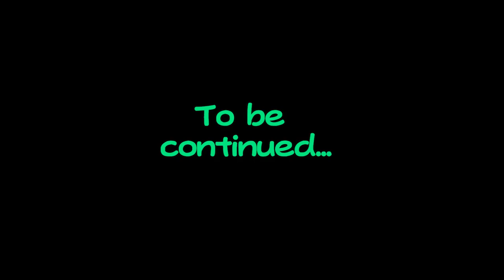Save The Date! 2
SAAAAAAVEEEEE THEEEEE DATE COMEONNNNNN